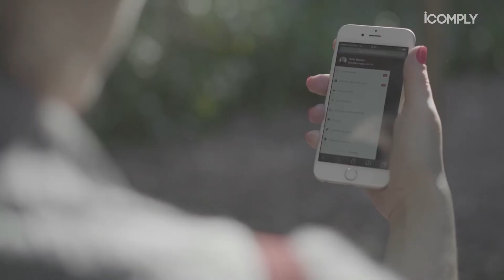Não se trata apenas da corrupção; A importância dos controles internos - iCOMPLY News #109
Nessa edição: Não se trata apenas de combater a corrupção;  A importância dos controles internos.

O advogado Marcio El Kalay escreveu um artigo em que trata da grande abrangência do setor de compliance, que vai muito além da preocupação anticorrupção.

Qual a importância dos controles internos para uma empresa?